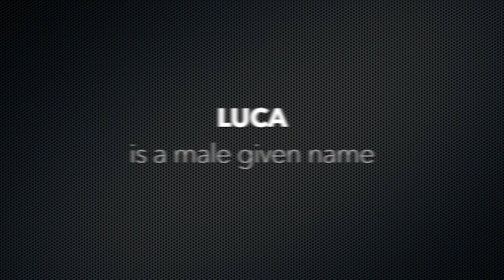How to Pronounce Luca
Luca phonetic respelling: loo-kuh

See Luca popularity and more interesting information about the name